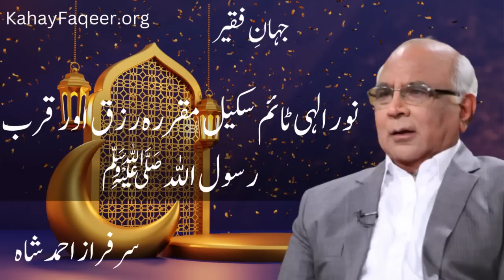Jahan e faqeer : Session 13 Noor e Illahi Time Scale Muqarra Rizq Aur Qurb e Rasool Allah (S.A.W)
Noor e Illahi Time Scale Muqarra Rizq Aur Qurb e Rasool Allah (S.A.W) - by Syed Sarfraz Shah

Excerpt from Jahan e Faqeer Book - Chapter 13- Page 122